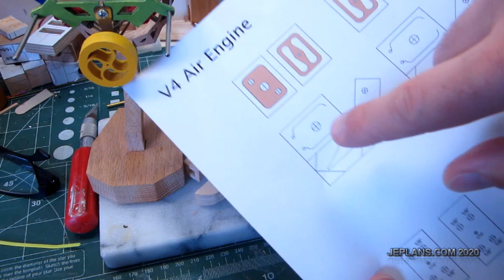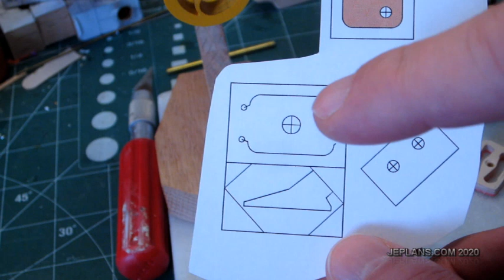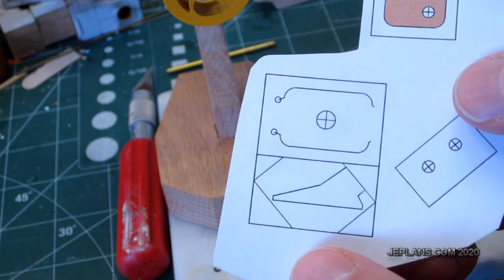V4 Air Engine Part 6 Air Input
Video on making the air input for my latest piston-valve engine the V4